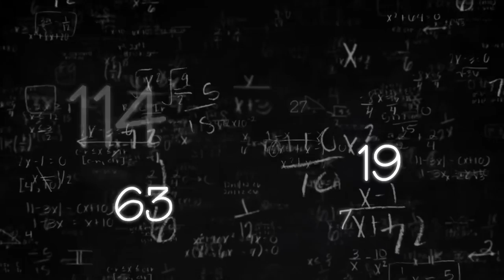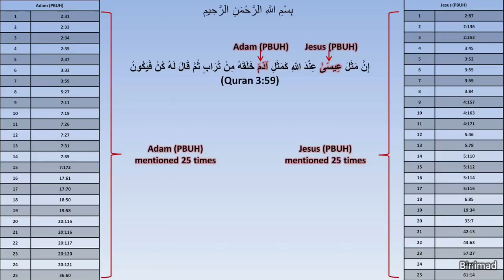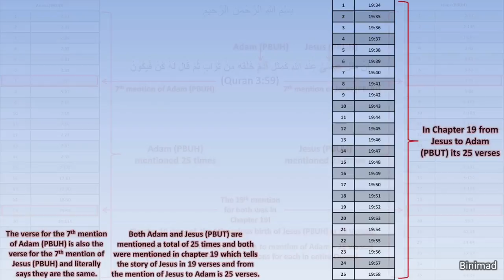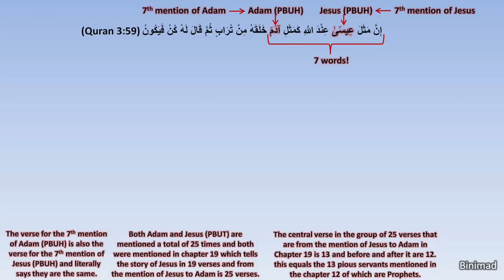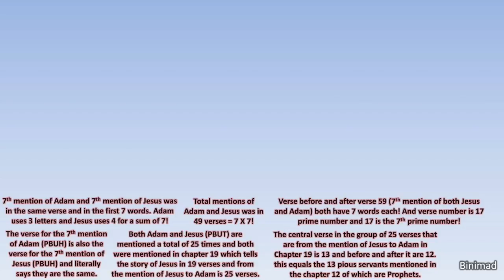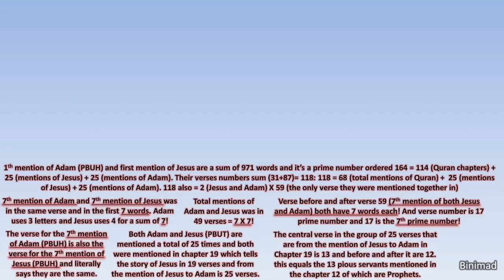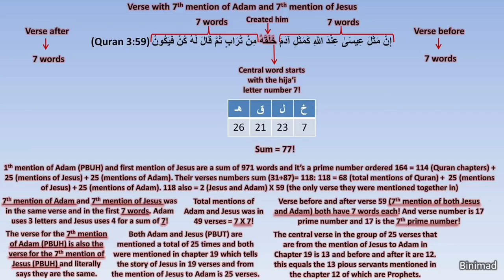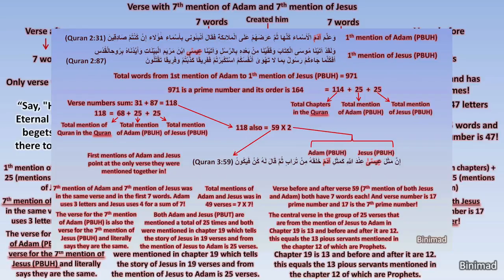Quran Math Miracles EP 11: Adam and Jesus (PBUT)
Donation button is active let me know if you have any problems downloading the book.
The stunning Mathematical Code of Adam and Jesus (PBUT) in the Quran. the majority of these findings are from Quranway.com so may Allah bless them for their efforts. I also often benefit from the findings of Sheikh Bassam Jarrar and a few others.